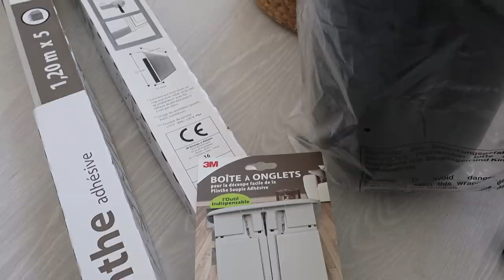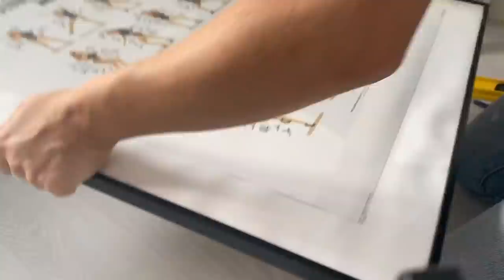TRANSFORMATION DE LA SALLE DE BAIN DES FILLES ! IDÉES : AMÉNAGER ET DÉCORER UNE PETITE SALLE DE BAIN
- Oclean air 2 brosse à dents sonique
- Oclean S1 stérilisateur UVC pour brosses à dents
- Oclean W1 hydropulseur

• Affiche Beyoncé
• Patères noires

☟VIDÉOS BIEN ÊTRE FAMILLE / ADOS

• V i d e D r e s s i n g